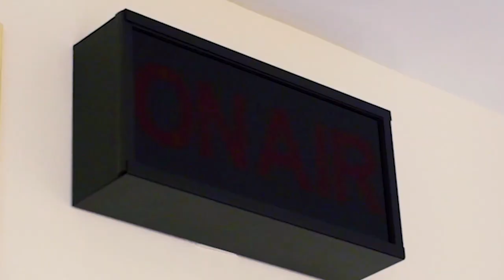Sushi Scandal, Legal Weed, Gascón, Paint TikToks, Vaccine | 20SomethingsTV: Season 5 - Episode 19